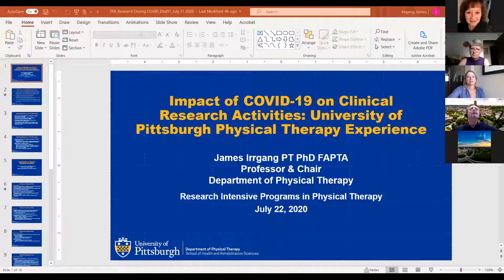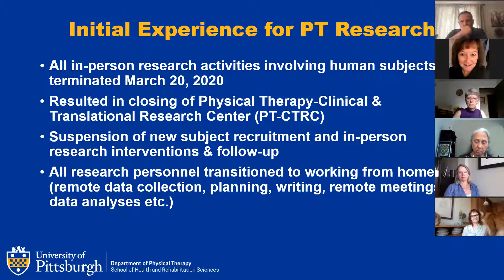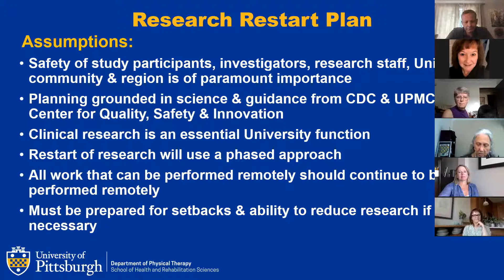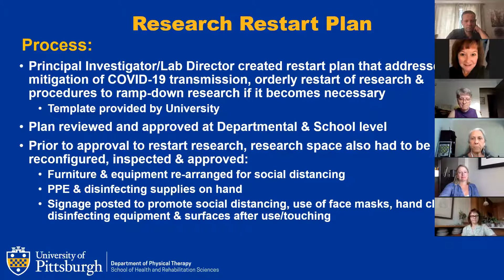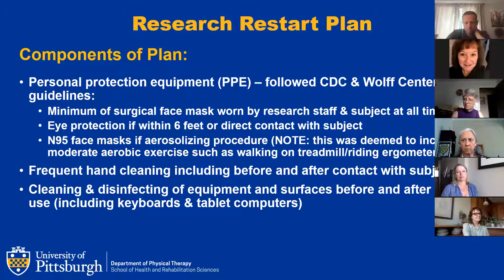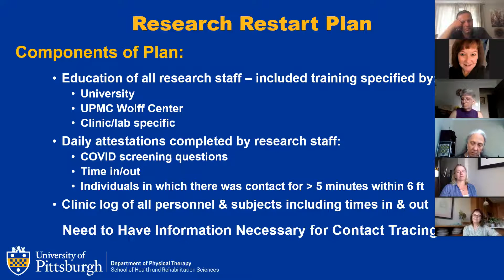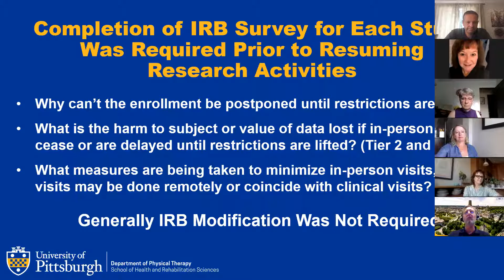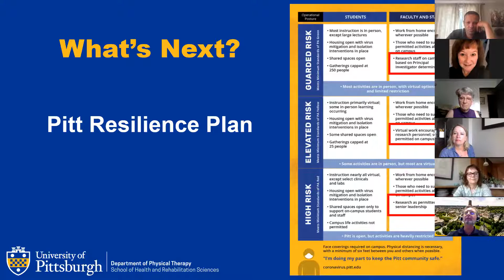ACAPT Research-Intensive Programs in Physical Therapy (RIPPT) Consortium Meeting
In this video, ACAPT Research-Intensive Programs in Physical Therapy (RIPPT) Consortium members discuss how they are adapting their research during COVID-19.